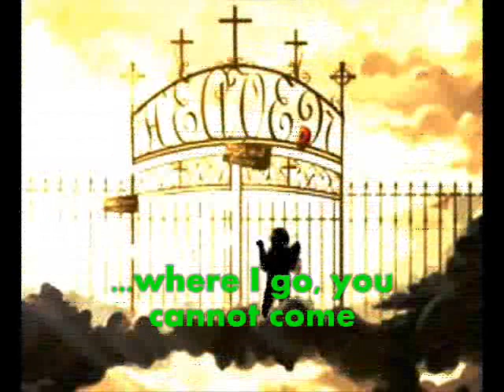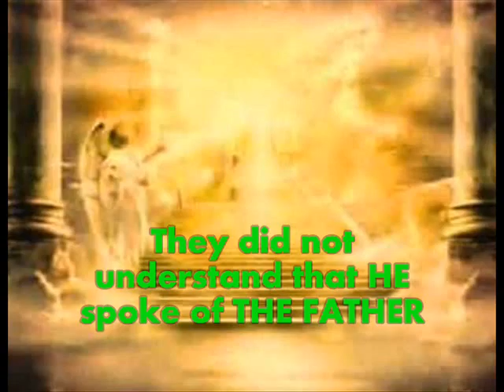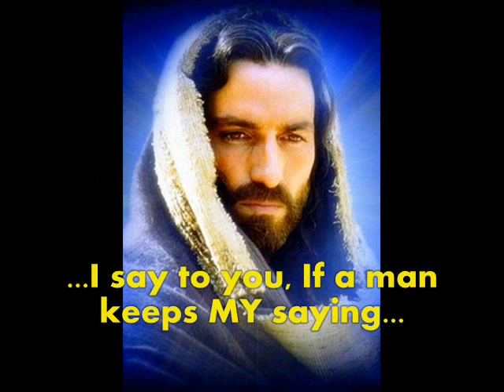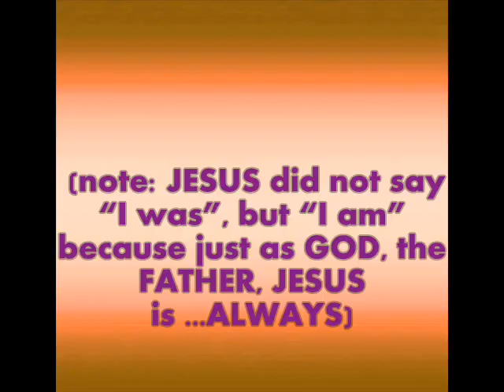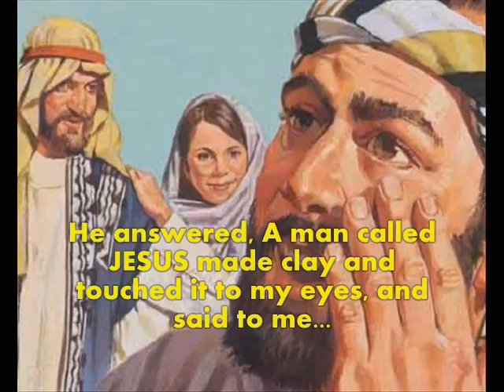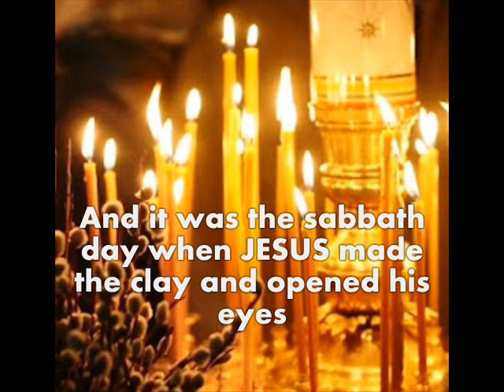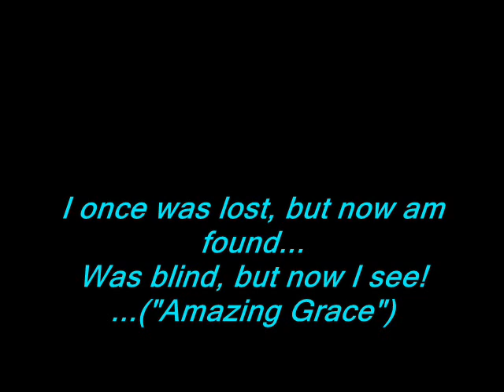"SEE" THE BIBLE! WHO Do You Think You ARE? (Book of JOHN) best viewed on regular screen GREAT MUSIC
YOU ARE THERE! Fascinating slideshow! May God bless you in your life's journey.